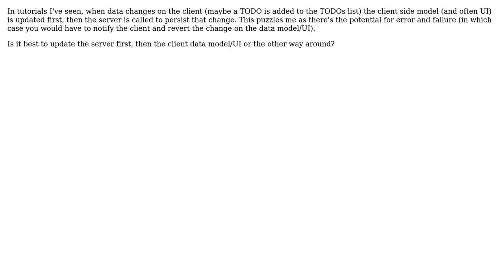Software Engineering: Why update client model before sever model?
With thanks & praise to God, and with thanks to the many people who have made this project possible! You are responsible for your own actions.